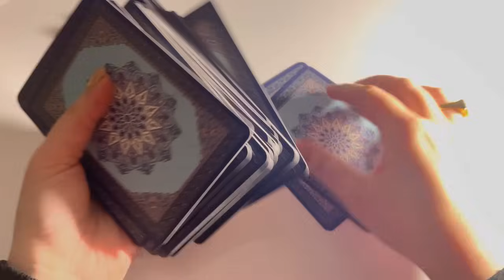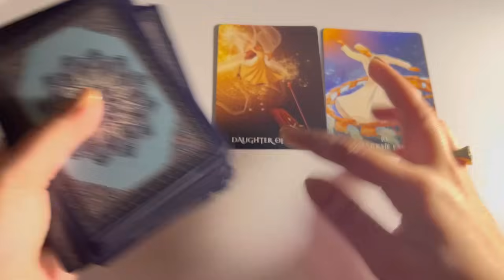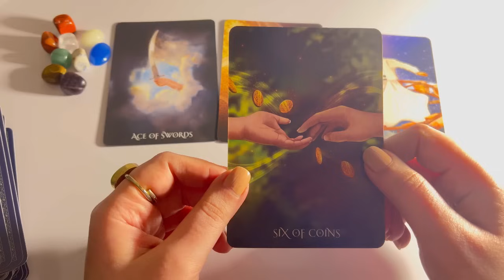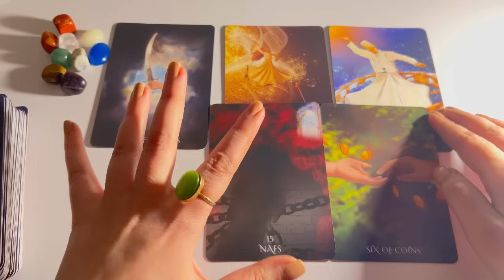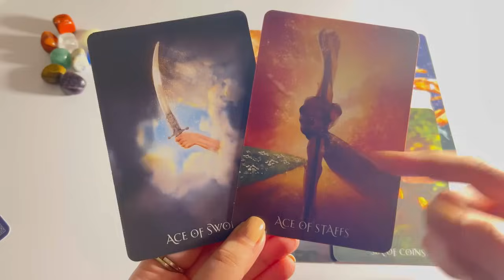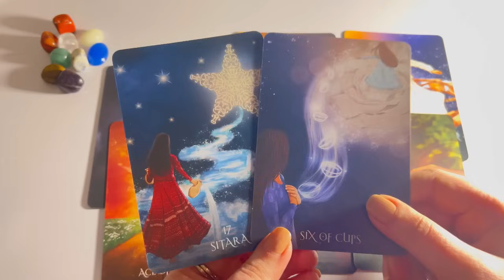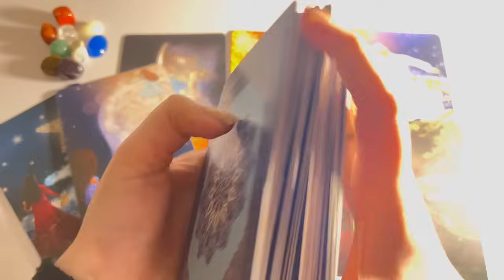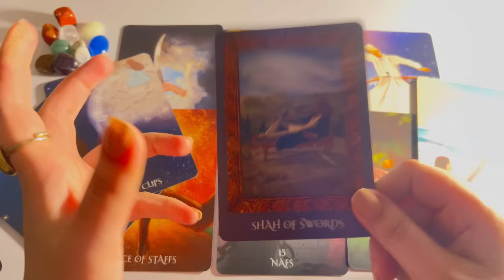No contact: Secretive feelings/emotions of your person❤️Hindi tarot card reading | Timeless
Tarot 313
222 tarot
222 tarot readings
Astrology
Tarot 4u
777 tarot
111 intuitive tarot
555 tarot
Tarot planet
Moonlight guidence